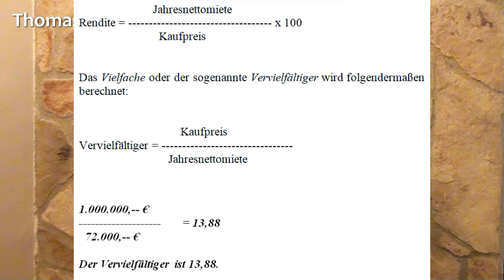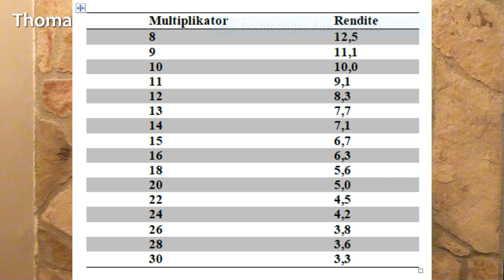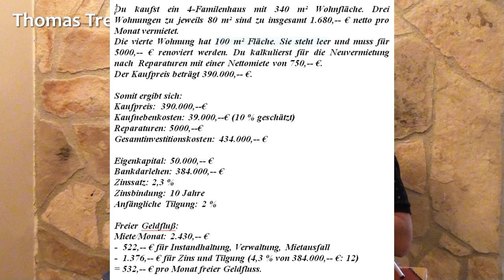Cashflow. Unabdingbare Voraussetzung für Immobilieninvestitionen. WIMMO # 18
Seit vielen Jahren behandele ich den Immobilienschutz und zeige Lösungen auf. Immobilien sind nicht die einzigen Werte, an denen sich der Staat bedienen kann.

Am 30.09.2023 führe ich das nächste Immobilienschutz-Onlineseminar durch.

und Sie erhalten unverbindlich weitere Informationen zum Rundum-Vermögensschutz Kongress.

Weiter unten finden Sie die angekündigten Musterschreiben zum Download. Über ein Abo hier und auf telegram freue ich mich.
Der Andrang nach den Mustern war so groß, dass Google drive die Freigabe gestoppt hat. Nun haben wir einen eigenen Weg gewählt, so dass Sie mit dem folgenden Link leicht und schnell die Muster kostenfrei erhalten.